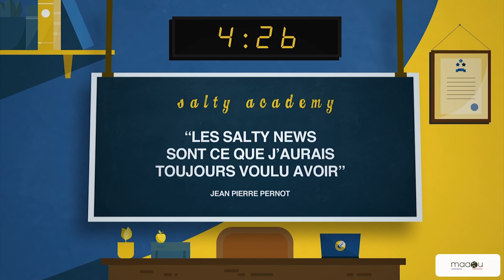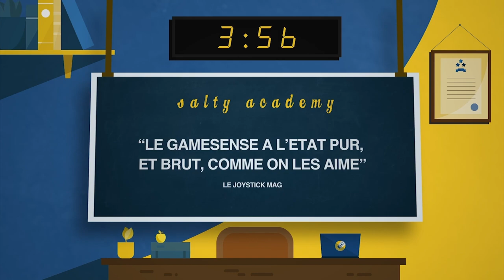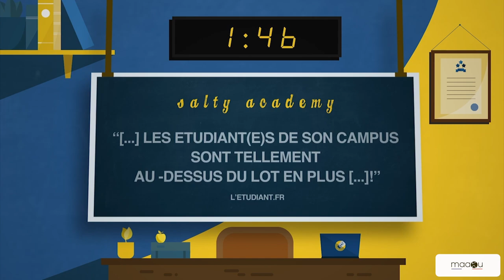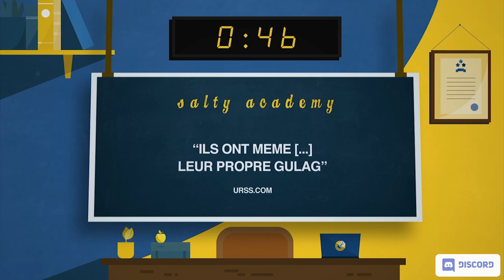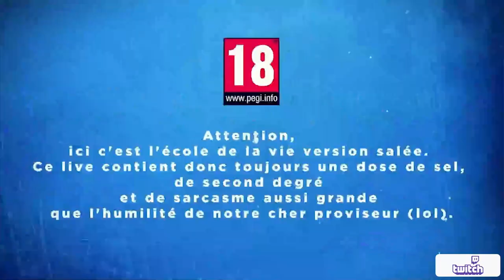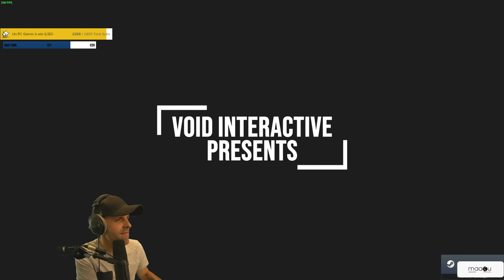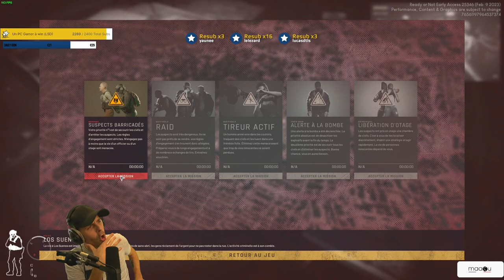VOD 🎓 Mission S - 100% - "Ides of March" ! Ready or Not